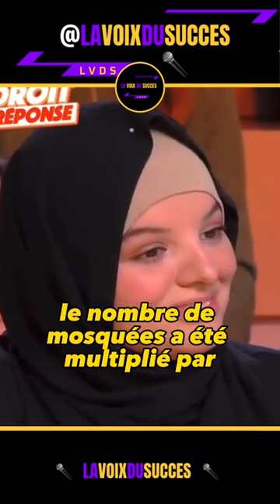Damien Rieu s’explique face à Lilia Bouziane‼️